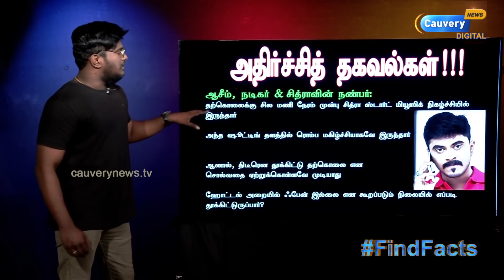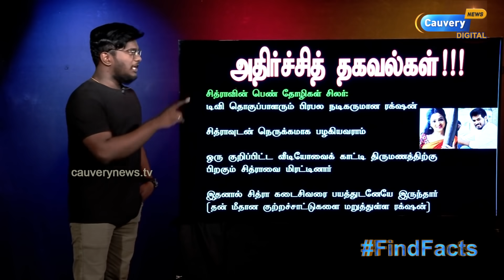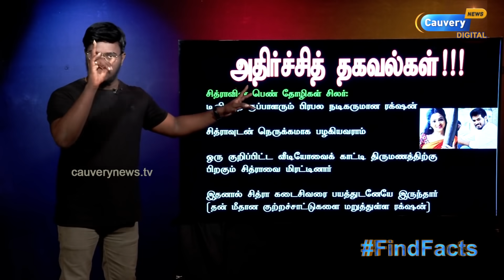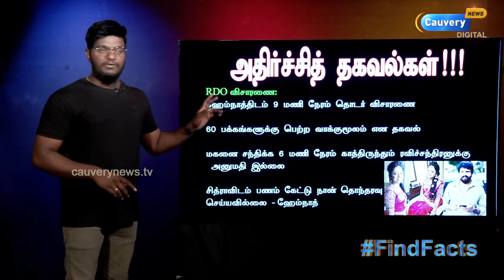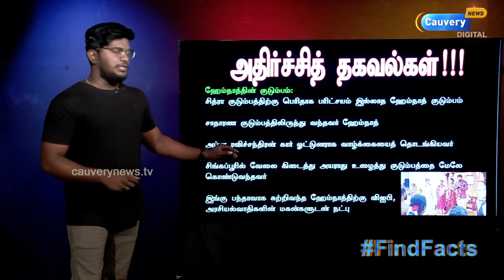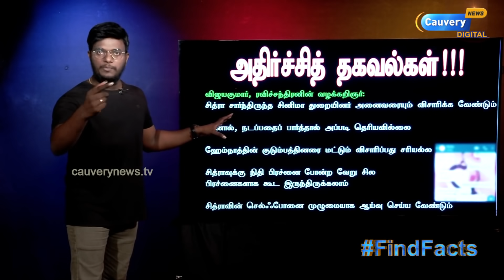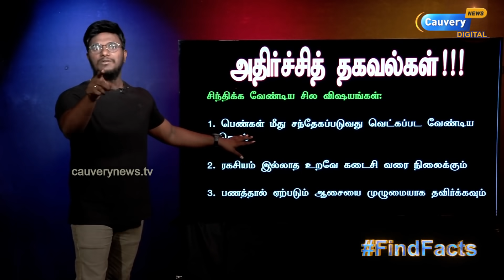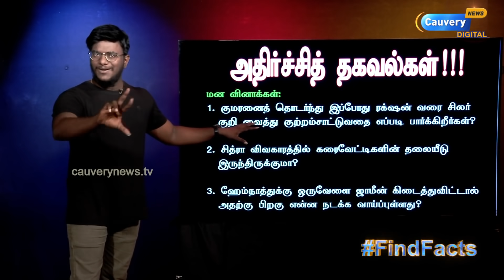சித்ரா மரணத்தில் புதிய அதிர்ச்சி தகவல் | ரக்‌ஷனை குறி வைக்கும் கும்பல்! | Vj Chitra | Pandian Stores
CA.Murali Nagaraj (Sampath academy) : 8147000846

Episode #891 | சித்ரா மரணத்தில் புதிய அதிர்ச்சித் தகவல் | 9 Hours விசாரணை | ரக்‌ஷனை குறி வைக்கும் கும்பல்! | Vj Chitra | Pandian Stores | Karthick MaayaKumar |